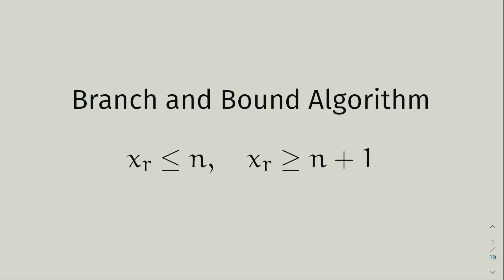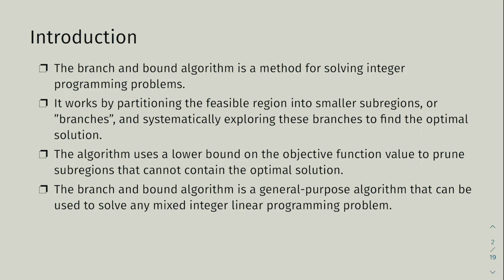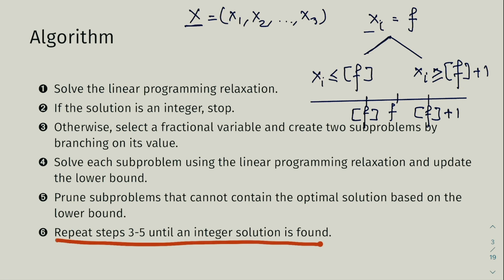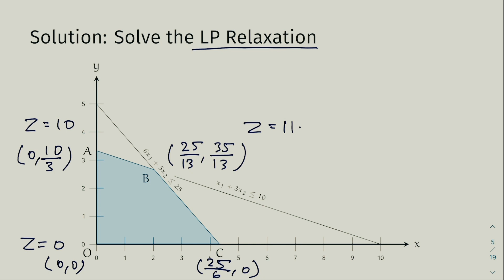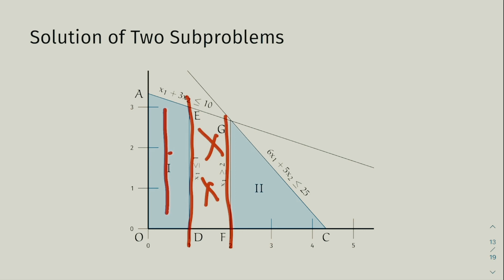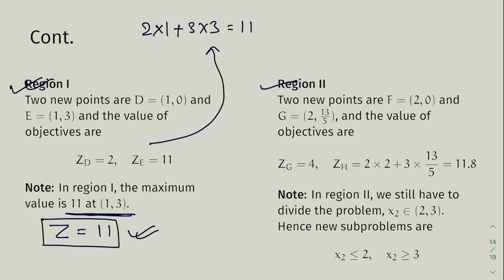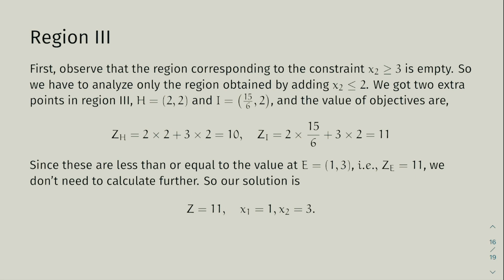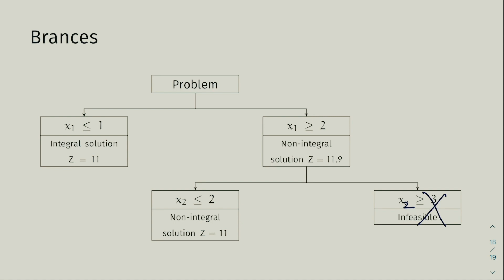Solving Integer Linear Programming Problems using Branch and Bound Algorithm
Branch and Bound (B&B) is a widely-used algorithm for solving integer programming (IP) problems. It involves dividing the feasible region into subregions and systematically exploring them to find the optimal solution. At each stage of the algorithm, a linear programming relaxation is solved and a lower bound on the objective function value is maintained. The algorithm then branches on variables and prunes nodes that are suboptimal, guided by the lower bound. While B&B can be computationally expensive, it is effective in solving many practical problems and is used in commercial optimization software packages.
00:00 - Intro
00:21 - Overview
02:01 - Algorithm
04:25 - Second Branch
05:53 - Example
08:29 - First Branch